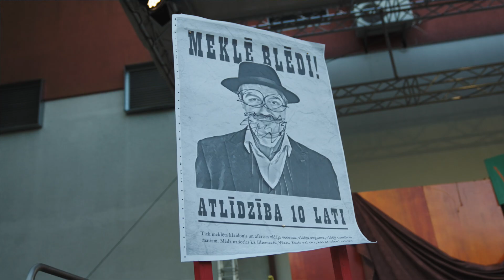Vasaras pasākumi Salaspilī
Aizvadītā ar pasākumiem piepildīta vasara.
- Teātra izrāde "Lielais Loms"
- Muzikālā komēdija "Preilenīte"
- IGO koncerts
- Ainara Mielava koncerts